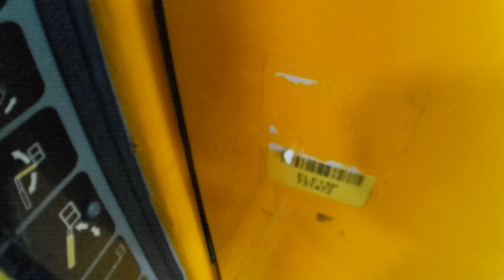Mercier Travaux Publics et Poids Lourds - Mercier Trucks and Heavy Used Equipment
NACELLE ARTICULEE AUTOMOTRICE 15M ELEC JLG E450AJ 2007 (ELE731472)
Accedez aux rapports d'inspections et vidéos de nos machines sur notre - Nous réalisons tous les mois une vente Travaux Publics et Poids Lourds sur chacun de nos sites Mouscron (Belgique) - Cavaillon (84) et Vendeville (59) - Access the inspection reports and videos of our machines on our - Every month, we have a Trucks and Heavy Used Equipment sale on each of our sites : Mouscron (Belgium) - Cavaillon (84 ) and Vendeville (59) ""